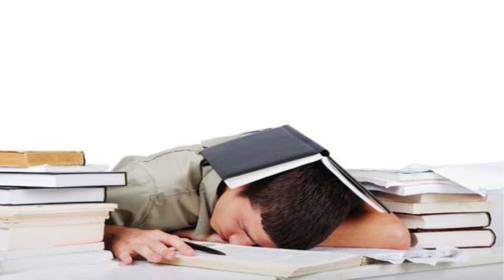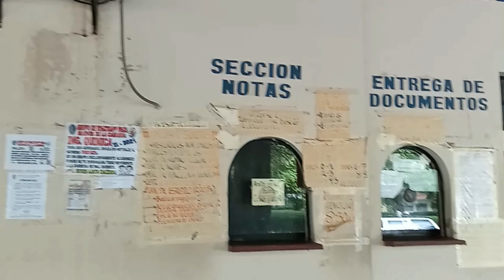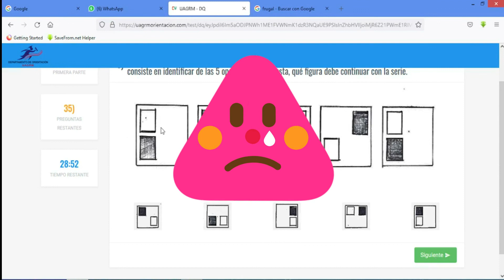Cambio de CARRERA en la UAGRM | Tramites y Requisitos (Universidad)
¿Cómo realizar Cambio de Carrera en la UAGRM? Universidad Autónoma Gabriel Rene Moreno, Santa Cruz de la Sierra.